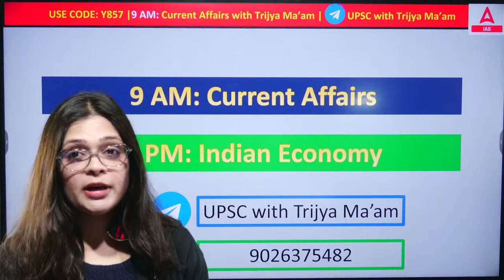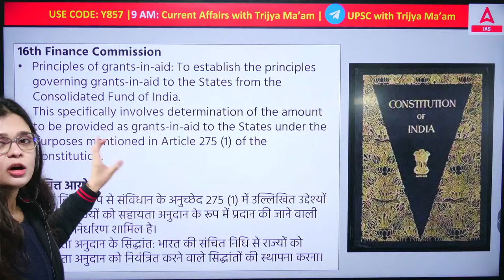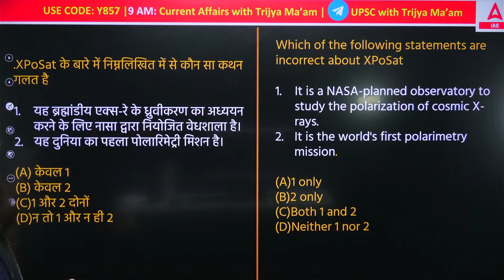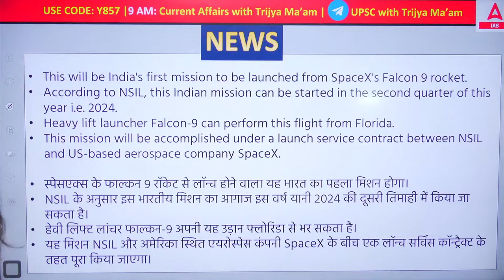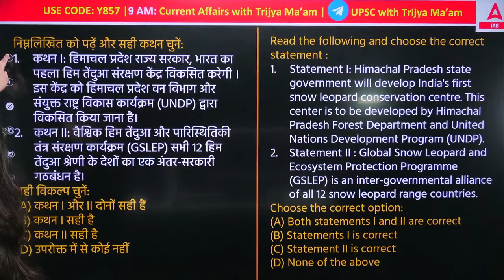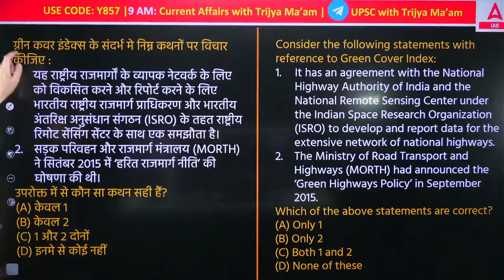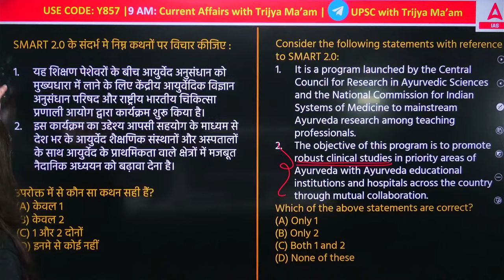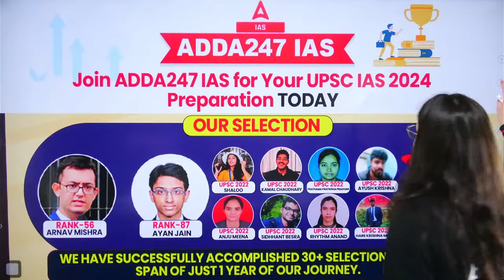5 Jan Current Affairs 2024 | Current Affairs Today For UPSC 2024 By Trijya Madam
Stay updated with the latest current affairs for UPSC preparation by following Trijya Madam. Trijya Madam brings you concise and insightful coverage of current events crucial for your competitive exams. In her latest video, she delves into the significant happenings of 2024.

Explore the dynamic landscape of current affairs, including political developments, economic trends, and social issues, all tailored to meet the requirements of UPSC aspirants. Trijya Madam's expertise and articulate presentation style make complex topics accessible, ensuring you stay well-informed and ready for the challenges of the UPSC examination.

Whether it's international affairs, national policies, or emerging global trends, Trijya Madam breaks down the information into digestible segments, allowing you to grasp the essentials efficiently.

Playlist Link

1. Learn from the best faculties
2. In-depth analysis
3. Exam planning strategy
4. Best question solution
5. Time management

1. Learn from the best faculties
2. In-depth analysis
3. Exam planning strategy
4. Best question solution
5. Time management